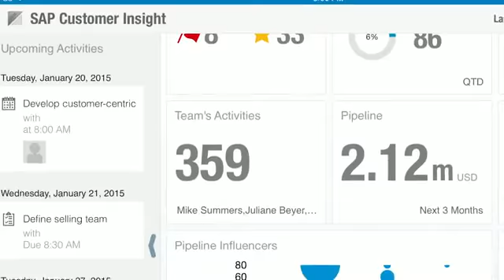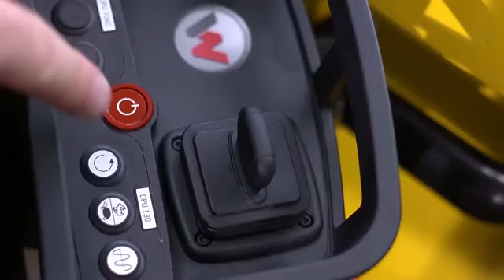Customer testimonial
Our Customer is a construction equipment manufacturing company. Hear for yourself how implementing SAP Cloud for Sales, created a user-friendly environment for getting sales up to speed quickly, and streamlined all customer contact with the company.